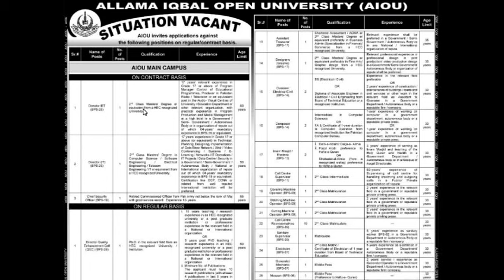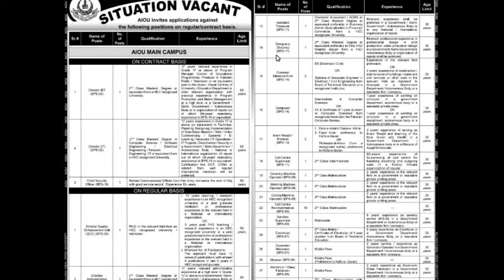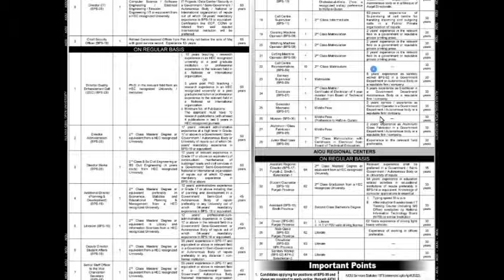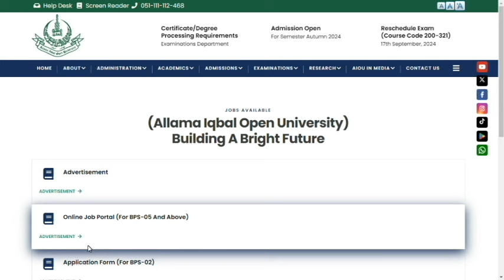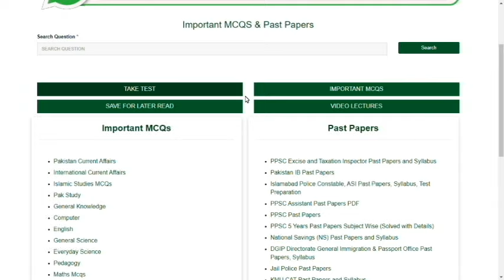Allama Iqbal Open University Jobs 2024 || How to apply for this job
Our Whatsapp Number
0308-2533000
How to fill form of  Allama Iqbal Open University Jobs 2024 Jobs 2024,
How to online Apply Allama Iqbal Open University Jobs 2024 Jobs 2024,
which documents send  for Allama Iqbal Open University Jobs 2024 Post,
Syllabus Allama Iqbal Open University Jobs 2024 ,
How to fill form for Allama Iqbal Open University Jobs 2024 Jobs 2024,
Allama Iqbal Open University Jobs 2024 jobs online form fill,
Allama Iqbal Open University Jobs 2024 form fill krna ka treqa,
Allama Iqbal Open University Jobs 2024 Syllabus with details,
Allama Iqbal Open University Jobs 2024 job description,
Allama Iqbal Open University Jobs 2024 interview questions,
Allama Iqbal Open University Jobs 2024 responsibilities,
Allama Iqbal Open University Jobs 2024 PDF Past Paper,
Pakistan Allama Iqbal Open University Jobs 2024 Job related complete Guide,
Pakistan Allama Iqbal Open University Jobs 2024 recruitment Guide,
Pakistan Allama Iqbal Open University Jobs 2024 Test Center,
Pakistan Allama Iqbal Open University Jobs 2024 Interview Center,
Pakistan Allama Iqbal Open University Jobs 2024 5 Years Past Papers,
Pakistan Allama Iqbal Open University Jobs 2024 10 Years Past Papers,
Pakistan Allama Iqbal Open University Jobs 2024 2 Years Current Affairs,
Pakistan Allama Iqbal Open University Jobs 2024 Passing Marks,
Pakistan Allama Iqbal Open University Jobs 2024 Past Papers,
Pakistan Allama Iqbal Open University Jobs 2024 Jobs 2024,